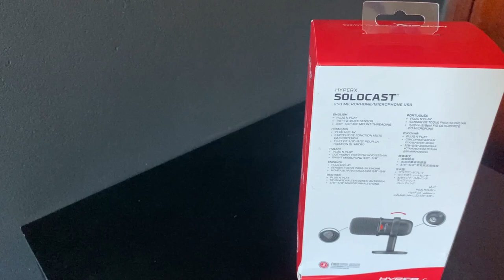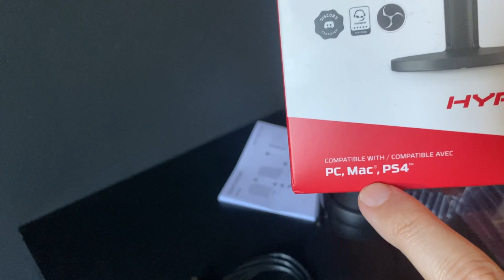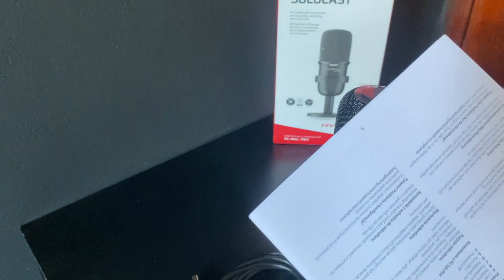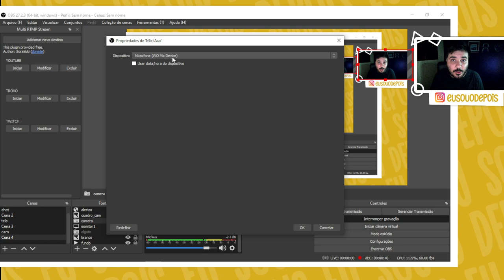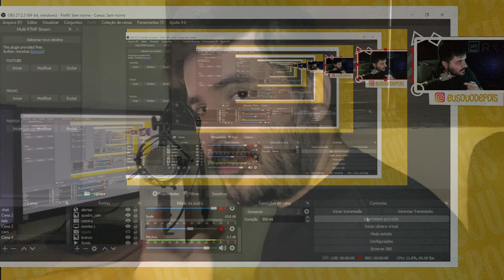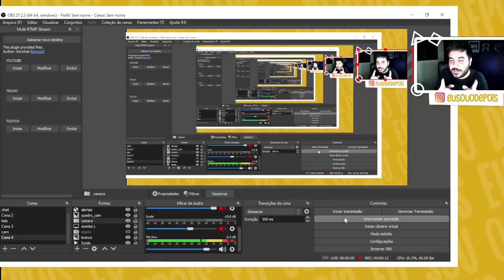MICROFONE USB COM QUALIDADE E PREÇO EXCELENTE | HYPERX SOLOCAST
Quer um Microfone BOM e com um preço excelente? Então esse é o microfone que você precisa, com a qualidade @hyperxbrasil que te entrega sempre os melhores resultados.

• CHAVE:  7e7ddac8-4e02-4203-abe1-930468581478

Webcam USB Full HD 1080P WB com Microfone Ângulo 110° e Tripé (AMAZON)

Snario Microfone Condensador USB (AMAZON)